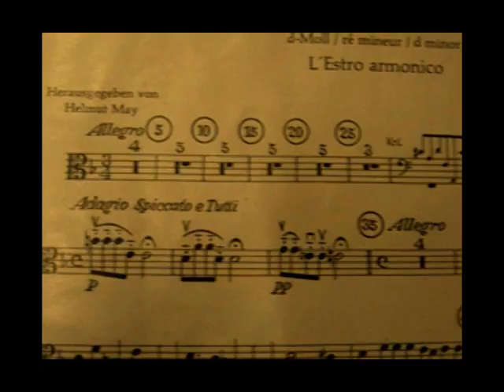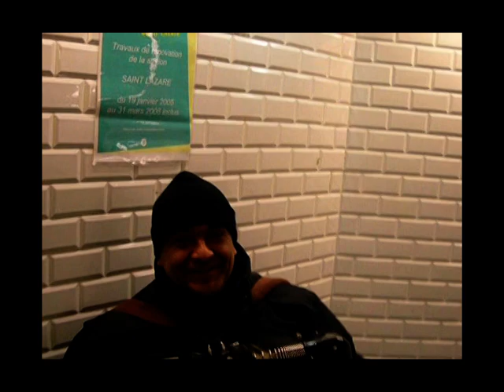Metronome ou les musiciens dans le metro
Video realisé par charlotte de Sailly  en 2002 le son à ete perdu